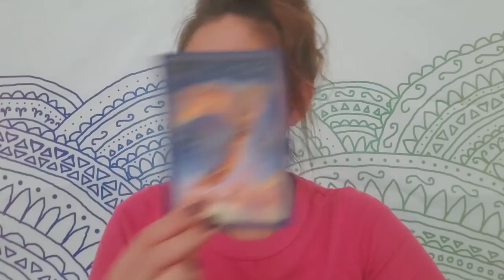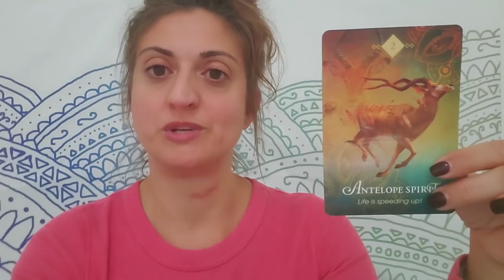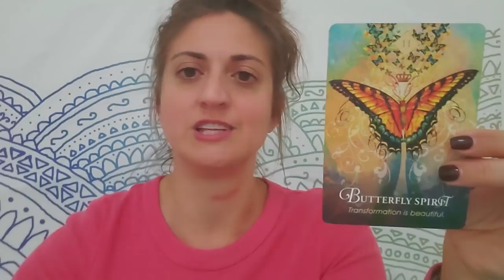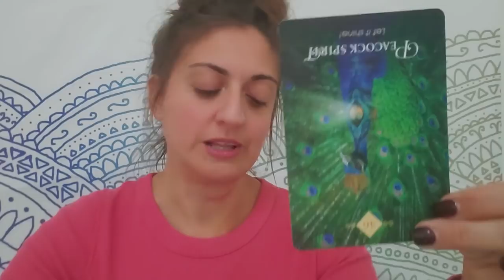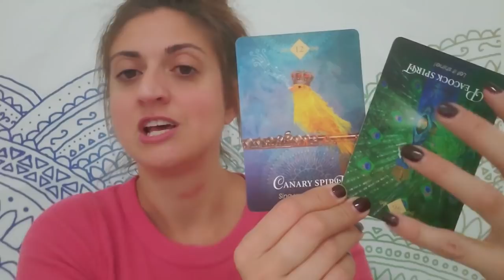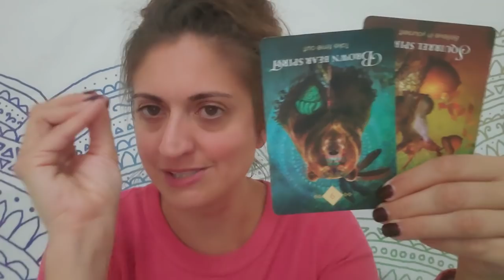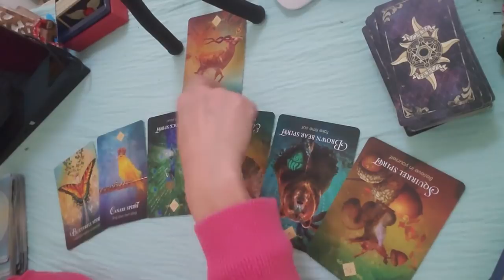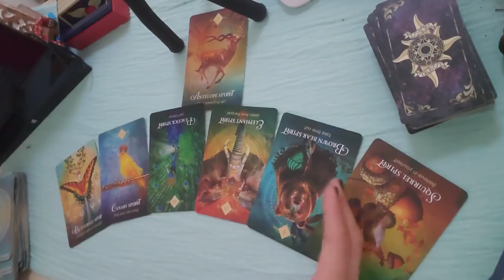♋ Cancer:Yes, this is real, this is happening ♋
Cancer: Weekly Oracle and TAROT reading from Born without Boundaries
VIMEO EXTENDED:

PERSONAL READINGS:
Recorded $100
In the body of the email specify: